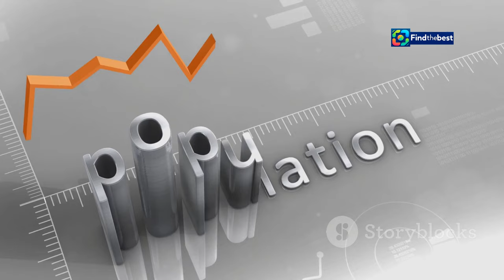"Singapore`s Population Hits 6.04 Million! What This Means for the Future? 🇸🇬"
OUTLINE:
00:00:00 A New Milestone for the Lion City
00:01:07 The Non-Resident Influx
00:02:06 Fueling the Engine of Growth
00:03:10 Work Permits and Post-Pandemic Recovery
00:04:07 A Delicate Balancing Act
00:05:06 Public Perception and Concerns
00:05:58 The Vital Role of Migrant Domestic Workers
00:06:54 Singapore's Workforce in a Global Context
00:07:34 Lessons from Other Developed Nations
00:08:14 Navigating the Challenges of an Aging Population
00:08:47 Shaping the Future of a Global City

📈 **Big News for Singapore!** For the very first time, Singapore's population has soared to an astonishing **6.04 million**! 🌟 This significant increase is primarily driven by the growth in our **non-resident population**, which includes foreign workers, migrant domestic workers, and international students. 🏙️

In today's video, we will dive deep into the latest report by the **National Population and Talent Division (NPTD)** and explore what this historic milestone means for Singapore's future. 🚀

👉 **What’s Inside?**
- Breakdown of the population statistics 📊
- The impact of non-residents on our economy 💼
- Insights into the diversity of our workforce 🌏
- Future projections for Singapore’s population growth 📅

🔍 **Key Highlights:**
- **4.18 million** residents and **1.86 million** non-residents make up our vibrant community! 🎉
- A **5% increase** in the non-resident population over the last year! 📈
- How the foreign workforce complements our local talents! 🤝

Join us as we discuss the implications of this growth and how it shapes the landscape of **Singapore**! 🔔